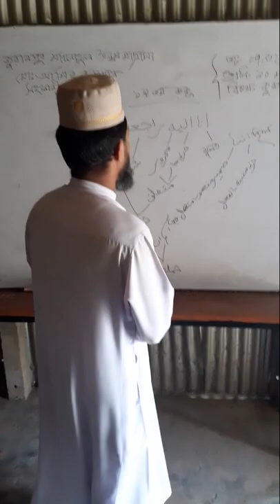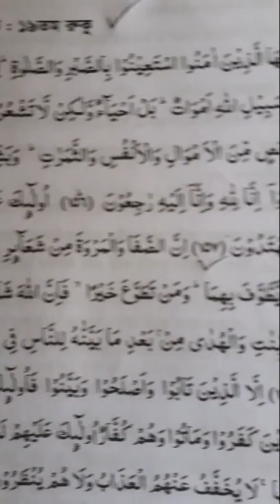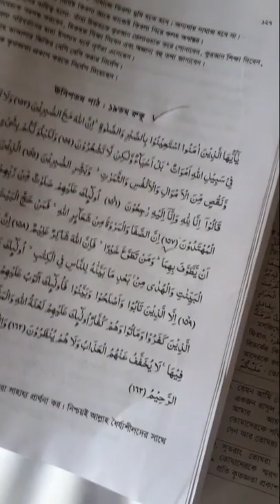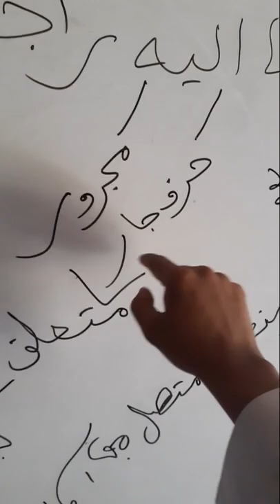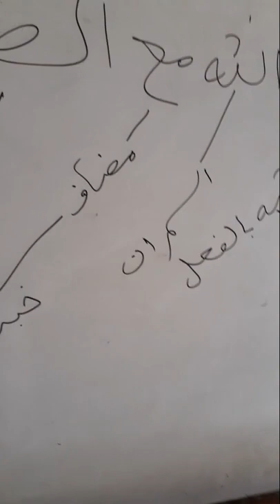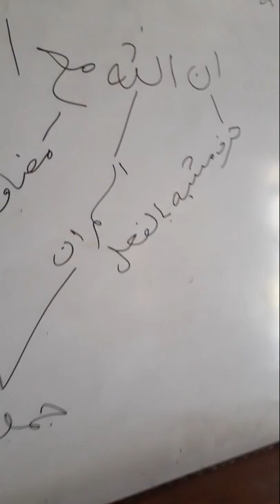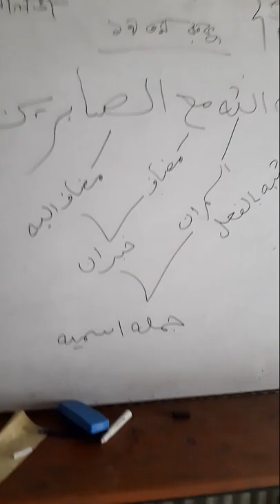Md Amir Hossain assistant Moulana Juranpur Madinatul Ulum Alim Madrasah class 10 quaran 19 ruko